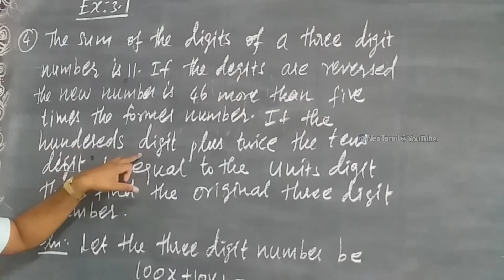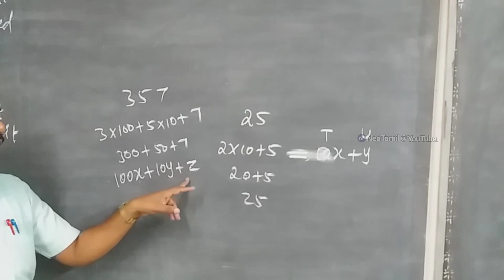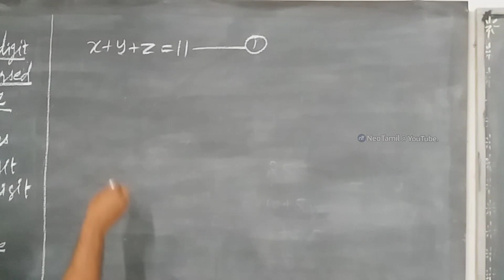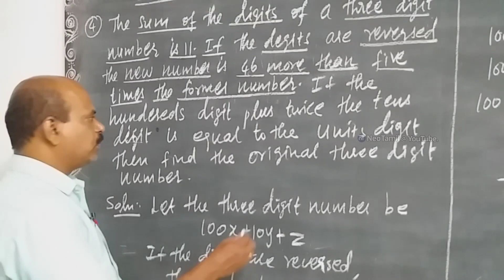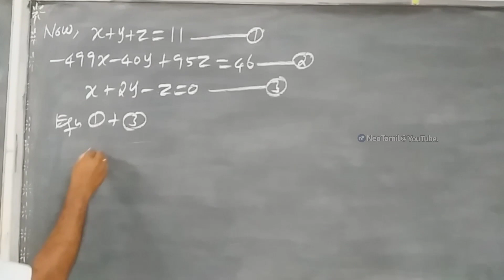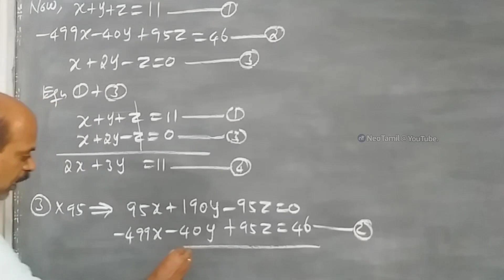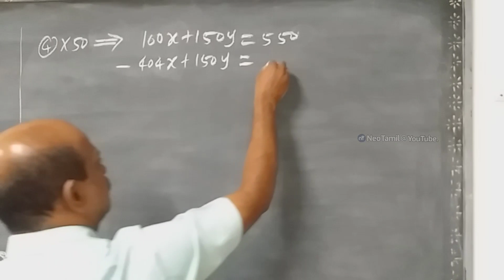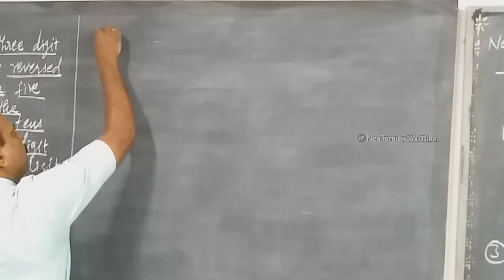10th Exercise 3.1 Q.No 4 | 10th Maths | TN New Syllabus 2019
10th Mathematics.

பயிற்சி 3.1

ஒரு மூவிலக்க எண்ணில் இலக்கங்களின் கூடுதல் 11. இலக்கங்களை இடமிருந்து வலமாக வரிசை மாற்றினால் புதிய எண் பழைய எண்ணின் ஐந்து மடங்கை விட 46 அதிகம். பத்தாம் இட இலக்கத்தின் இரு மடங்கோடு நூறாம் இட இலக்கத்தை கூட்டினால் ஒன்றாம் இட இலக்கம் கிடைக்கும் எனில் அந்த மூவிலக்க எண்ணை காண்க.

Excercise 3.1

4.  The sum of the digits of a three-digit number is 11. If the digits are reversed, the new number is 46 more than five times the former number. If the hundreds digit plus twice the tens digit is equal to the units digit, then find the original three digit number ?